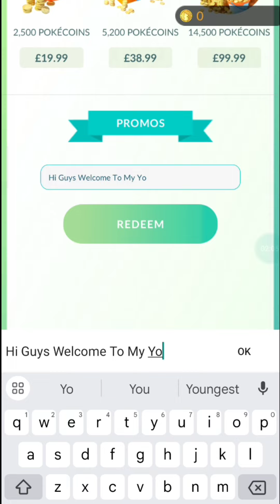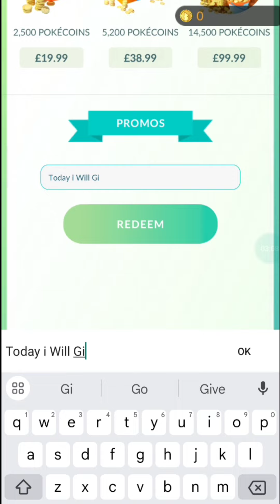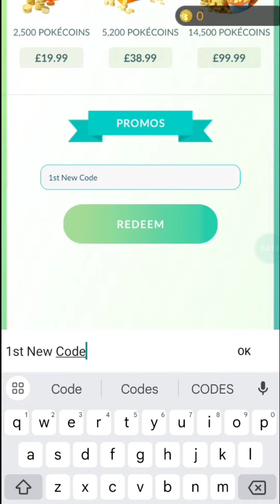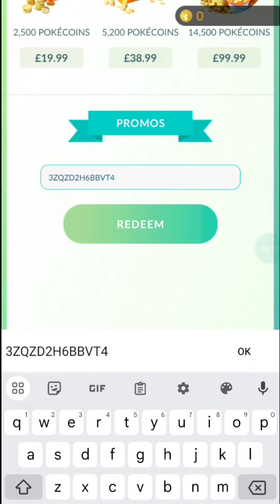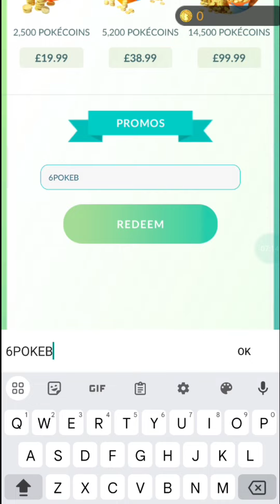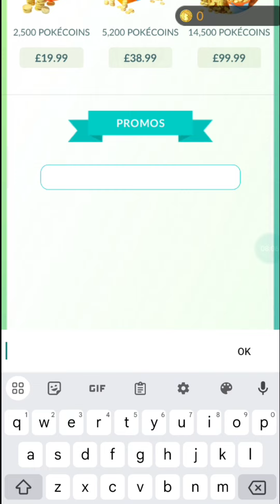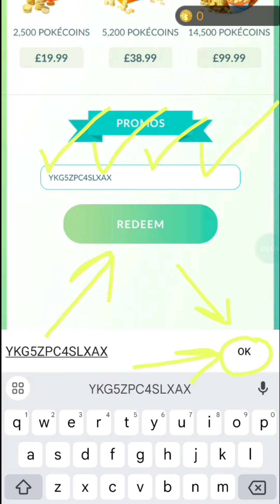⚠️ALL NEW⚠️ POKEMON GO PROMO CODES 2023 - POKEMON GO CODES 2023 - CODE POKEMON GO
🔍 pokemon go
🔍 pokemon go promo codes July 2023

Tap ‘Shop‘.